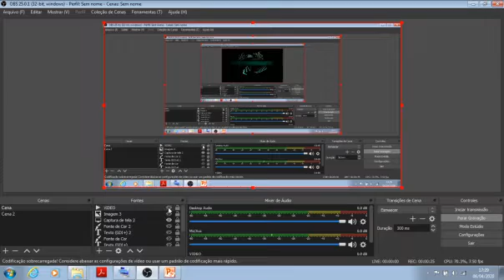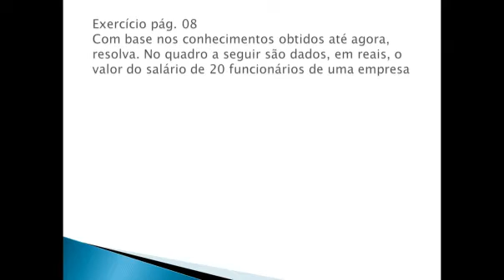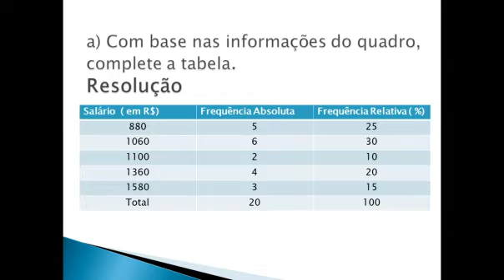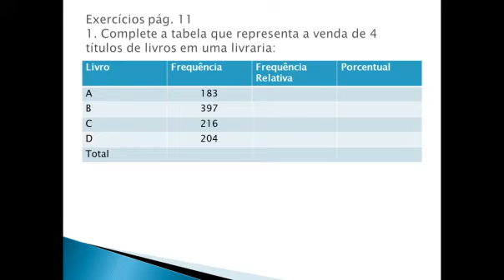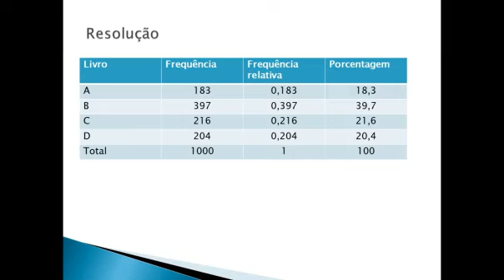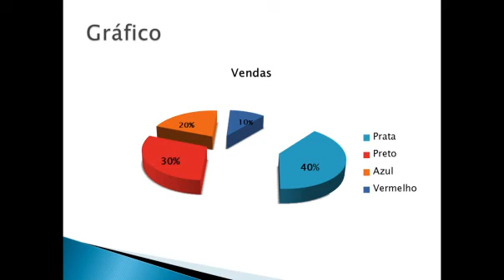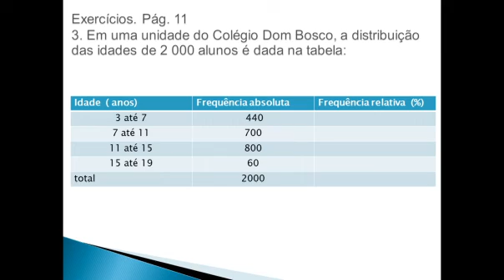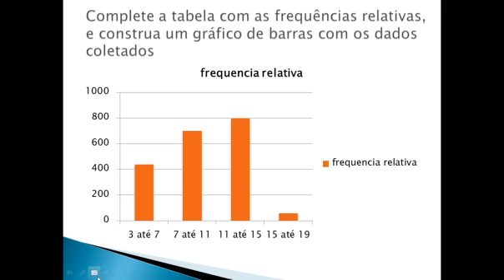ESTATÍSTICA (EXERCÍCIOS) 2º ANO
ESTATÍSTICA  2º ANO